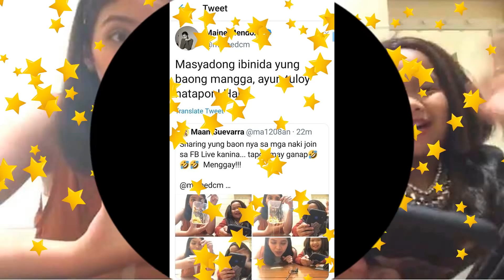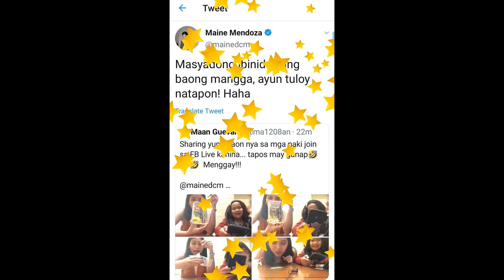Masyadong ibinida yung baon na mangga Ayun tuloy natapon ang Cute ng Reactions ni Maine Mendoza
Ang sarap naman nyan maine ,nakakatakam😋😋 e yung natapon. Ang cute ng reaction nila dalawa ni ryzza  Eat Bulaga FB Live‬